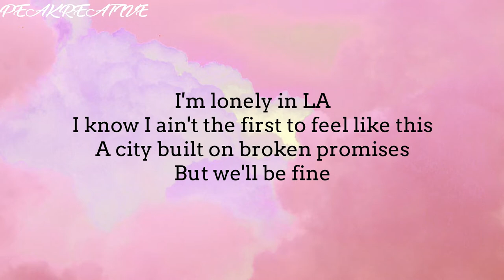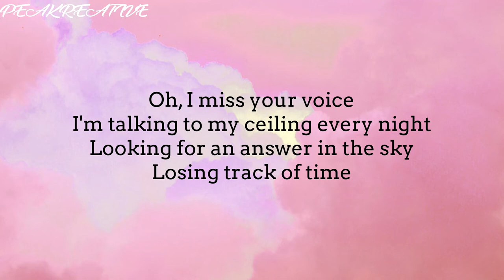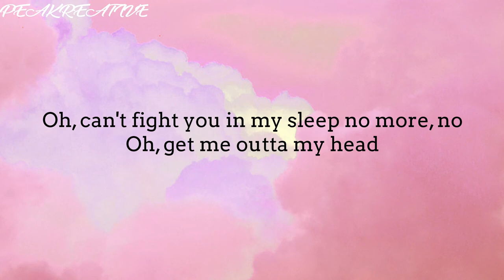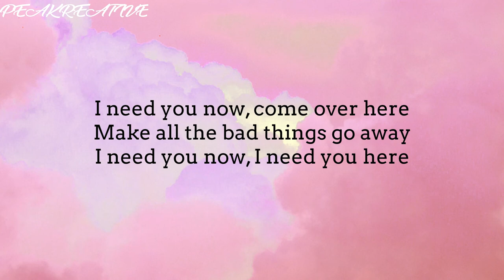IN MY FEELINGS - Music by Blanks (Lyrics)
NOTE
If any producer or label has any issue with any of this upload please e mail at . It will be removed immediately . There is no need to strike . It's a humble request .

LYRICS
[Intro]
I get so lost when I'm in my feelings
Before I know, I'ma lose control
There's only nightmares in my dreams, yeah
And I just can't seem to let it go

[Verse 1]
I'm lonely in LA
I know I ain't the first to feel like this
A city built on broken promises
But we'll be fine
It's only been a day
Already on my second song 'bout you
I've been staring blindly at the views
Preoccupied

[Pre-Chorus]
Oh, oh-oh-oh
Can't find you in my sleep no more, no
Oh, oh-oh-oh
Get me outta my head

[Chorus]
Without you
I get lost in my mind еvery night, yeah
I get so lost whеn I'm in my feelings

[Verse 2]
I'm staring at your name
I can hear the traffic rushing by
But it's never louder than my mind
In overdrive
Oh, I miss your voice
I'm talking to my ceiling every night
Looking for an answer in the sky

[Pre-Chorus]
Oh, oh-oh-oh

[Chorus]
Without you
I get lost in my mind every night, yeah
[Bridge]
I need you now, come over here
Make all the bad things go away
I need you now, I need you here

CONTENT IS TAKEN FROM THE CHANNEL  @Music by Blanks